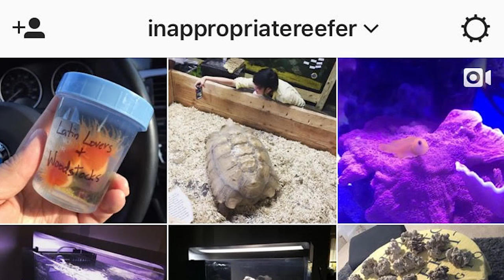Vlog: Picking up Fathead Dendro at Supreme Reefs!! (11/30/2016)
This is one of the most $$$ I have spent on a coral frag. I have always been a big fan of Dendros, while they are NPS like the Sun Corals, their polyps usually stay open and readily accept food.  for their impressive collection of corals!